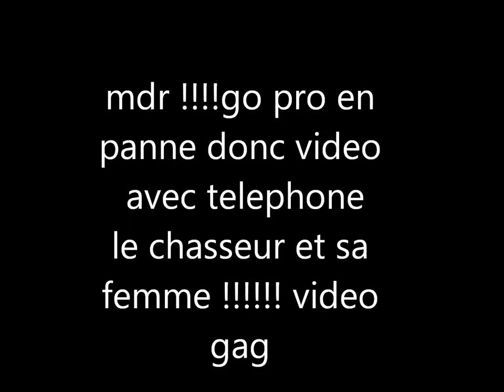chasse faisan avec setter LE 01 01 2016 video gag !!!!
berti david : une chasse exceptionnel avec ma femme, elle film avec son téléphone (vidéo gag ! ) ma gopro plus de batterie